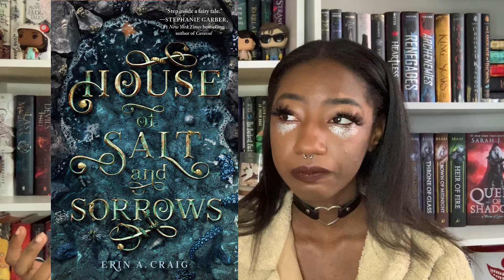nevermind book tag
— OPEN ME —‬

let me know if you like my euphoria makeup so i can do more!!

outro by: yitmarak

Hi, My name is Myonna and I’m am 21 years old from Michigan, I am a newbie booktuber. I do discussion videos, hauls, wrap ups and many more, check out some of my other videos if you’d like to.

sign up for book of the month ya using my link: ‪